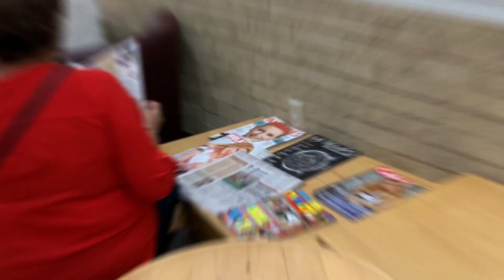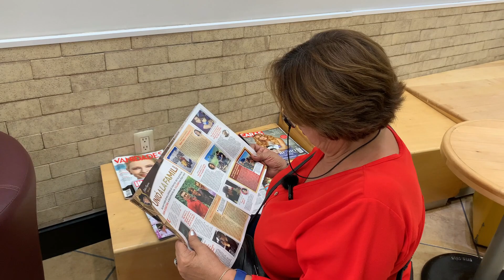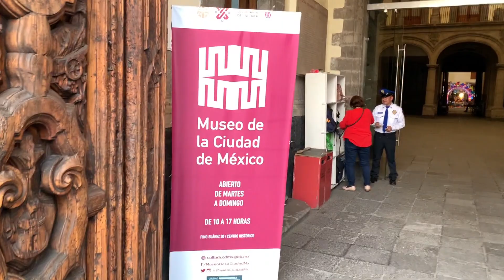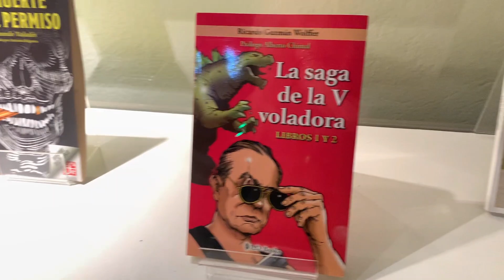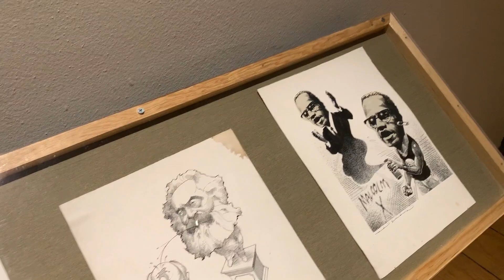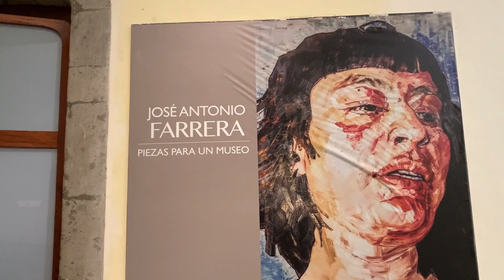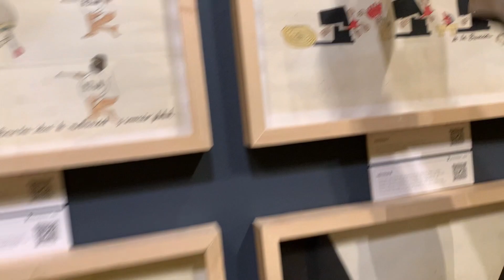LLEGAMOS AL ZOCALO DE MEXICO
El destino se encontraba en el corazon del Centro Historico Zocalo CDMX.

Abordamos el Metrobus,  cuando creiamos que estaba cerca, nos dimos cuenta que eran calles inmensas y mucho por caminar encontrando edificios y lugares imperdibles  como una tienda de mucha COCA COLA.